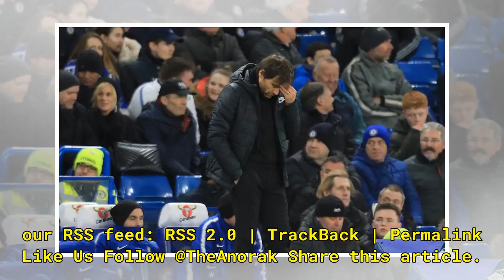Conte laughably calls for ‘patience’ as Chelsea line up Luis Enrique